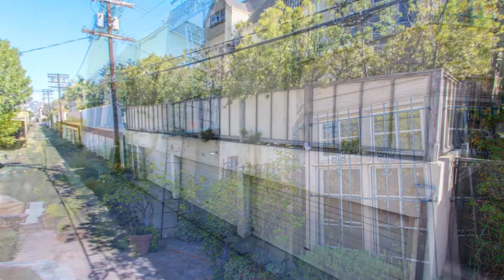407 N Sycamore Ave, Los Angeles